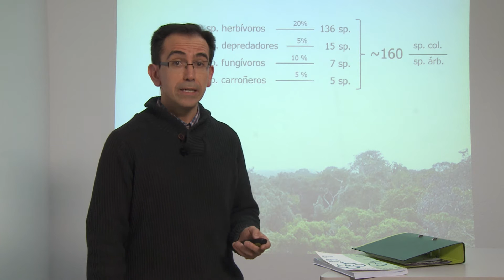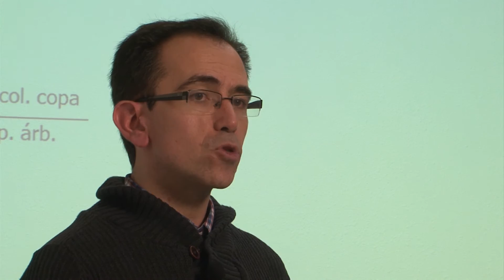MOOC Retos medioambientales en un mundo cambiante - 5.1. Haciendo números... ¿cuántas especies hay?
Puede acceder al MOOC "Retos medioambientales en un mundo cambiante" a través del siguiente enlace